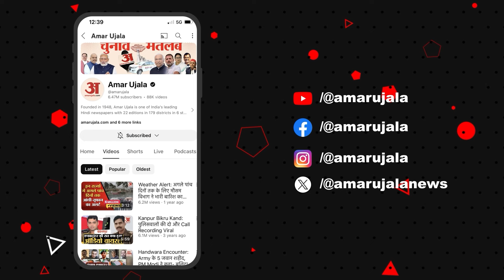Chhattisgarh Voting 3rd Phase: Raipur में वोटिंग के दौरान महिलाओं और युवाओं में दिखा उत्साह